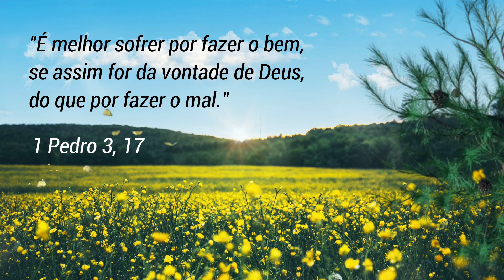NINGUÉM ATIRA PEDRAS EM ÁRVORE QUE NÃO DÁ FRUTOS (Motivação Cristã ✞)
Ouça e medite com essa linda reflexão de vida!